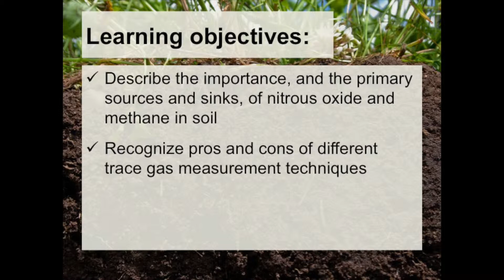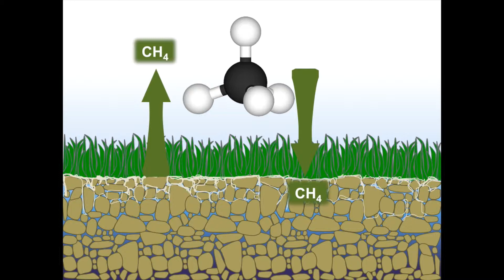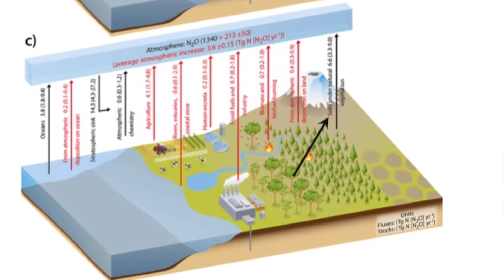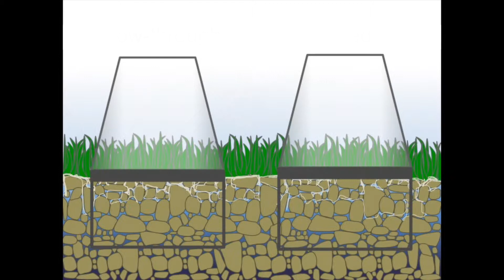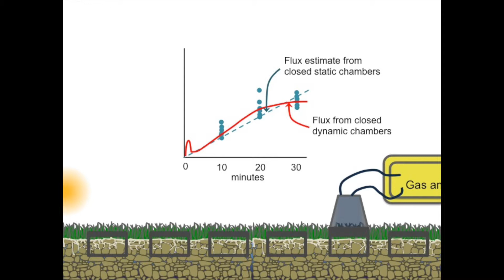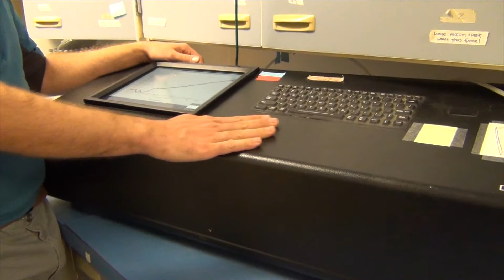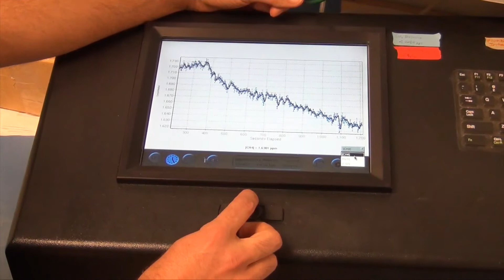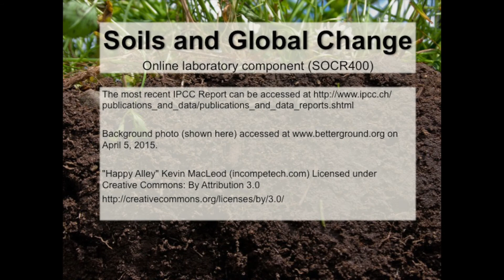Soil Greenhouse Gas Measurement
Methods to measure nitrous oxide and methane fluxes in soils